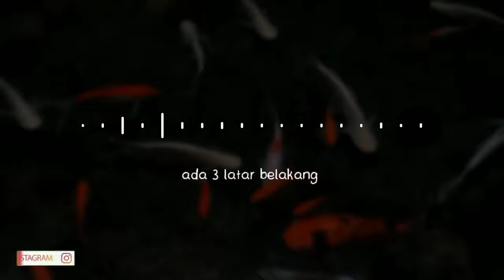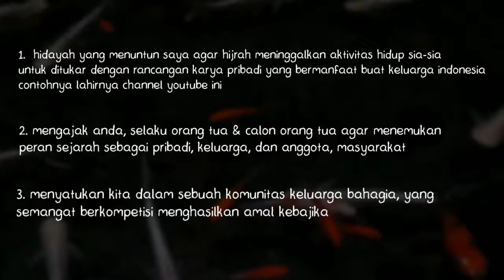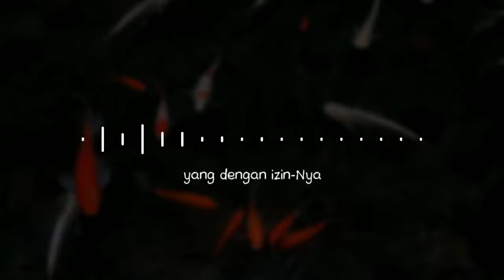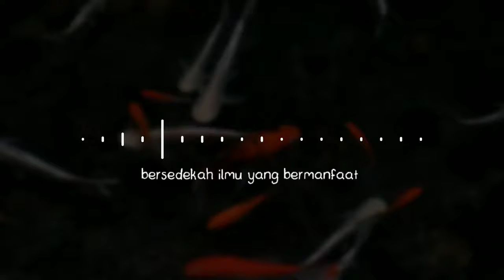Channel Ajaib di Masa Pandemi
 Ada perspektif indah di balik pandemi Covid-19. Kita semua diajak untuk menjadikan momentum bersejarah ini menjadi titik balik langkah awal hijrah kita, yang lalu biarlah berlalu, channel ajaib ini agar menjadi saksi bisu kisah pertemuan anda dengan tayangan ini.
 Ucapan selamat datang, selamat bergabung adalah sapaan tulus sebuah awal silaturahmi.
 Semoga siapapun anda, di manapun anda berada, lebih khusus yang sedang mengalami kegalauan kehidupan, baik karena masalah keluarga atau masalah lain yang berdampak kepada keutuhan harmonisasi keluarga, mampirlah di channel ini, bergabunglah bersama kami di komunitas RPJ (Rumah Parenting Juara)
 Biarlah pertemuan spesial ini menjadi kisah ajaib antara anda, saya & kita semua. Admin grup WA Komunitas RPJ